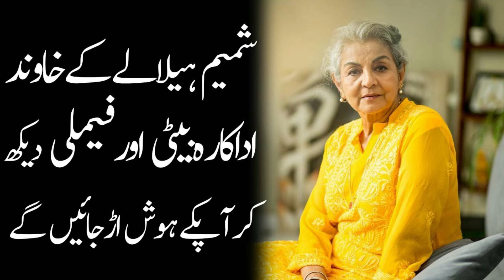Mohabbat Ek Saza Drama Actors Salary | Real Names & Ages | HUM TV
Hi Everyone !

Mohabbat Ek Saza drama story love and romance. No further details regarding the cast members aside from these two and the storyline have yet been disclosed.

Mohabbat Ek Saza drama Pakistani television series produced by Samina Humayun Saeed and Sana Shahnawaz. Mohabbat Ek Saza Drama features the cast Sana Javed and Zahid Ahmed in leading roles and many other supporting roles. The Drama was Directed by Farooq Rind and Writer is Zanjabeel Asim under the banner of Next Level Entertainment production.

Mohabbat Ek Saza Drama Cast :

1) Sana Javed
2) Zahid Ahmed
3) Saba faisal
4) Shamim Hilay
5) Omair Khan

Thankyou..